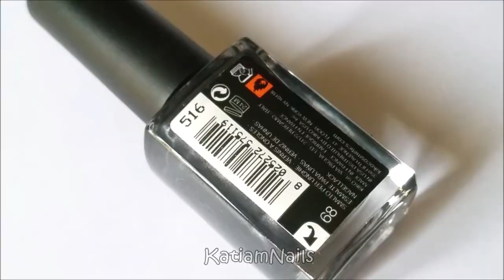Matte & Shine Xmas Nail Art